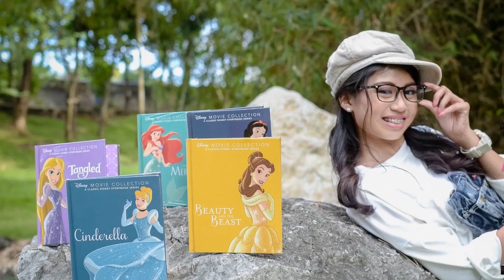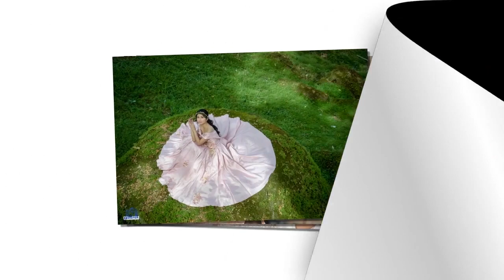FATE @ 18 Save The Date slide photo